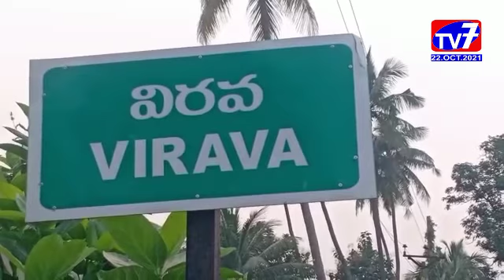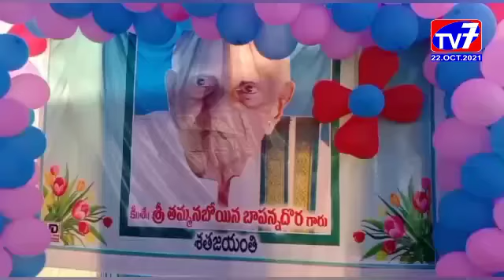22,OCT,2021 TV 7 NEWS BULLETIN